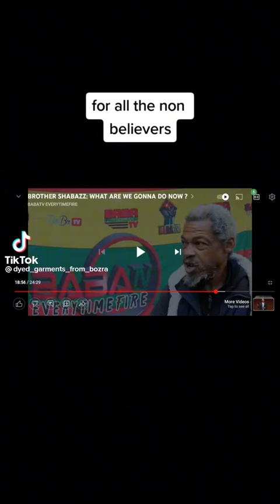August 5, 2022